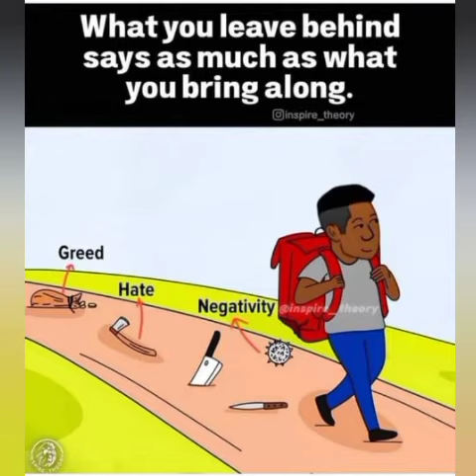Deep Meaning Pictures|Motivational Pictures|Success Pictures